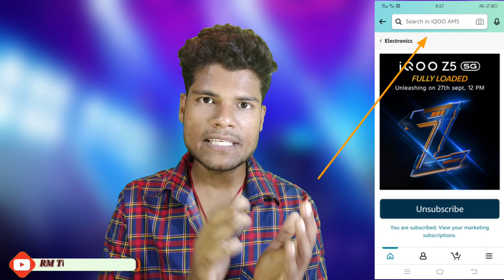IQOO Z5 5G Launch in India | Snapdragon 778G | indain price🔥🔥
Hello Guys
                  Welcome To My Youtube Channe
                     👍RM Tips 24

Guys Aaj Ke Iss Video Me Batane wala hu ki iqoo z5 5G phone ka launch karne wala hai janiye pri details iss video main jankari di gai hai aur bidhwat tarika se bataya gaya hai so Video Ko kahi bhi skeep na kare video pura dekhe

             😎Follow Karen😎